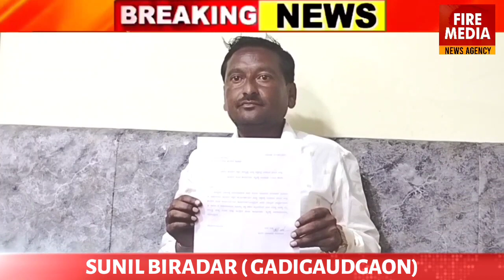SUNIL BIRADAR NE CONGRESS SE DIYA RESIGN AUR BJP JOIN KARNE KI JARAHE HAIN.